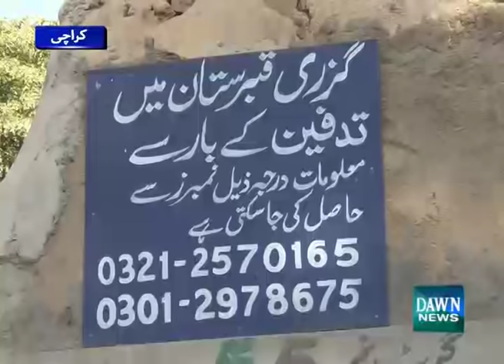Renowned dramatist & actor Kamal Ahmed Rizvi laid to rest in Karachi.